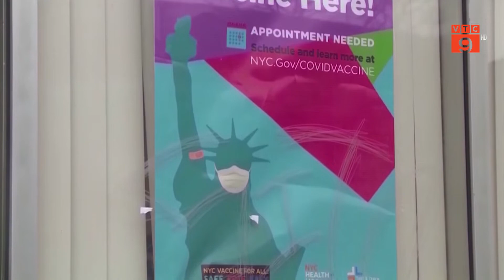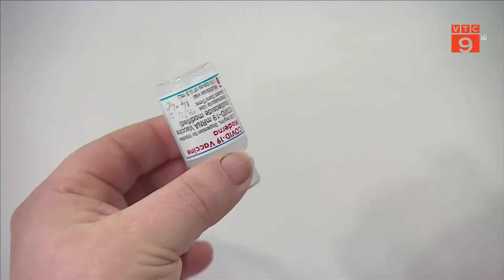DIỄN BIẾN DỊCH COVID-19 TẠI MỘT SỐ QUỐC GIA TRÊN THẾ GIỚI | VTC9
VTC9 | DIỄN BIẾN DỊCH COVID-19 TẠI MỘT SỐ QUỐC GIA TRÊN THẾ GIỚI